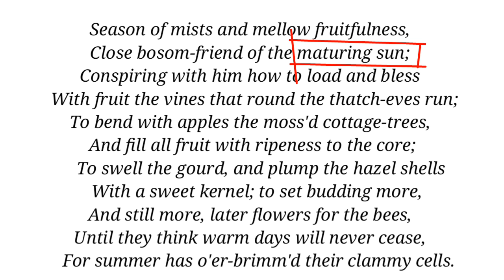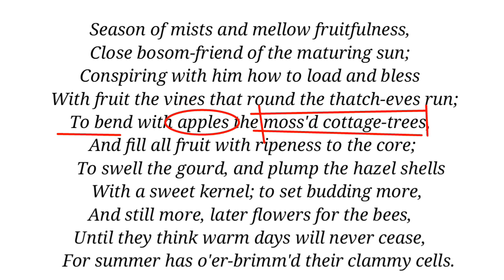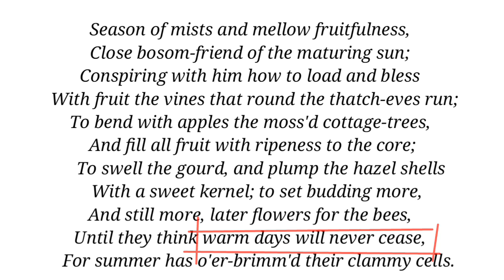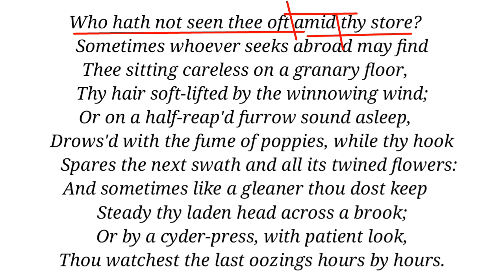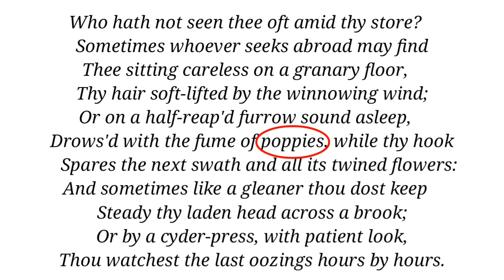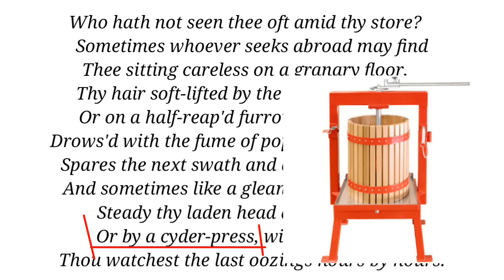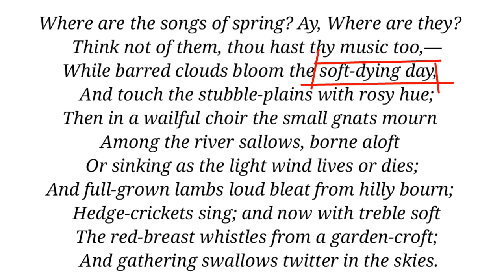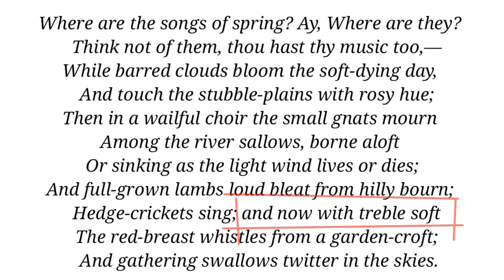Ode to Autumn: Poem by John Keats in hindi Summary Analysis and line by line Explanation